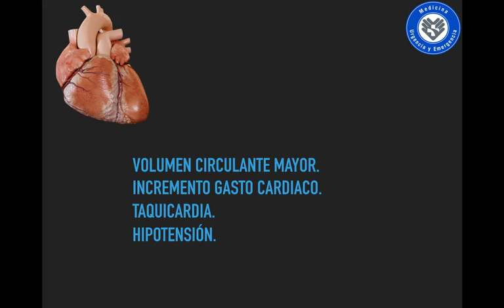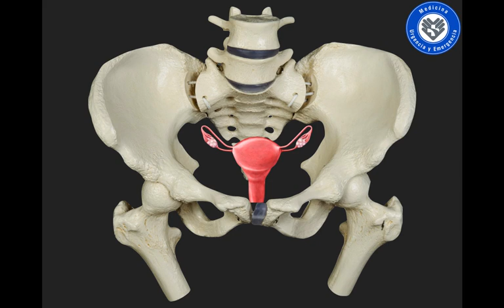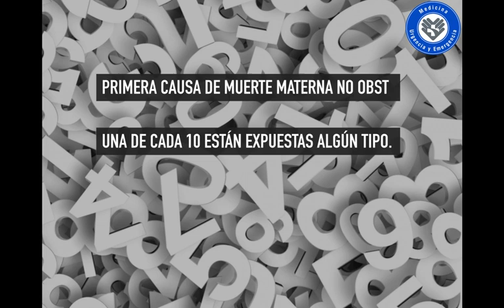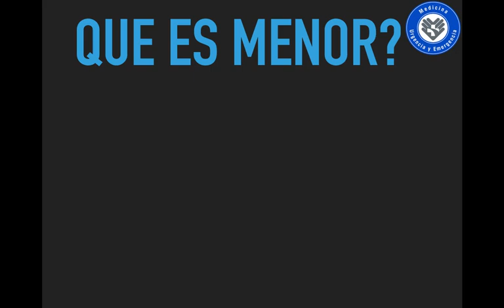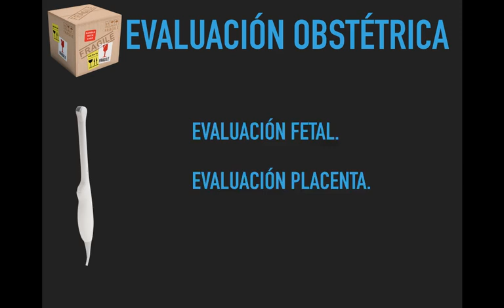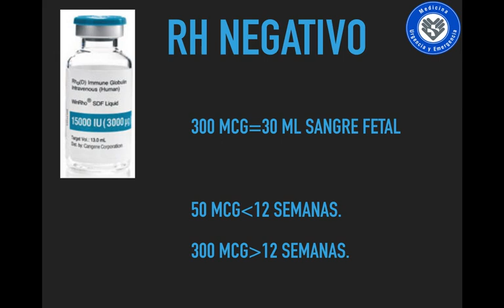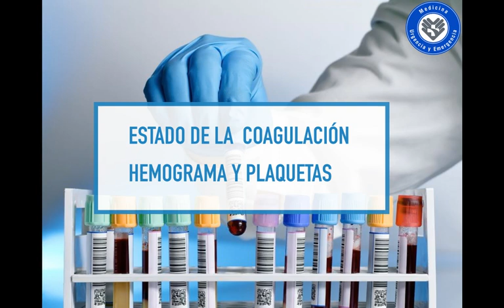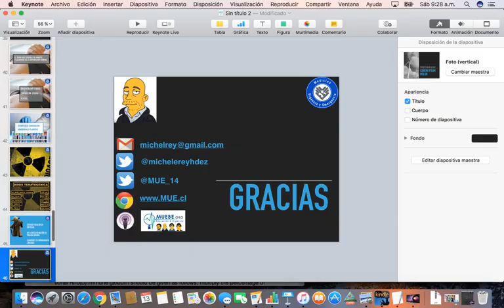Trauma menor en el embarazo. Que hacer en la urgencia?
El Dr Rey nos presenta que hacer y que no cuando nos enfrentamos a una embarazada con trauma menor... como abordamos estos pacientes? a quien estudiamos? cuales son los riesgos?